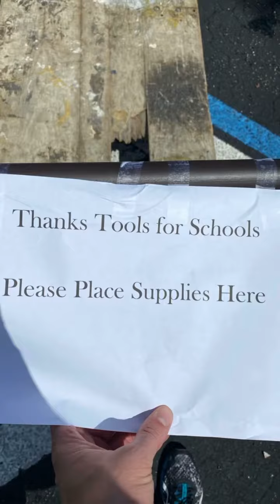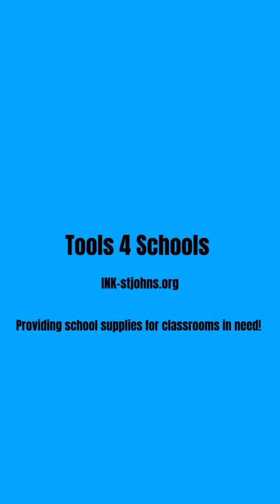Tools 4 Schools: Title 1 Schools of SJCSD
The INK! crew supplied all of the St Johns County School District Title 1 schools with tons of supplies. If you want to help drop off supplies at Staples US-1 South. For a list of most needed items please visit INK-stjohns.org